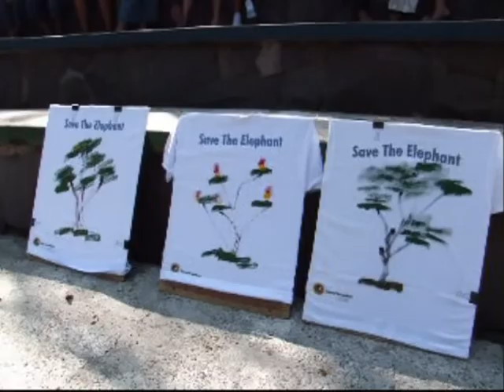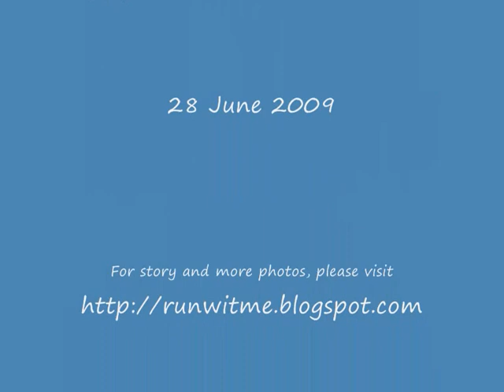TAMAN SAFARI INDONESIA II (WALK ABOUT)